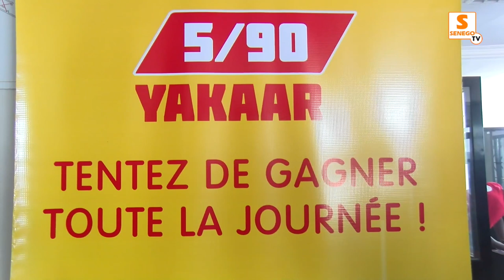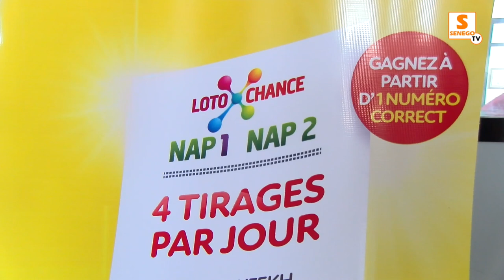Lancement produit LONASE : LOTO 5/90 YAKAAR arrive